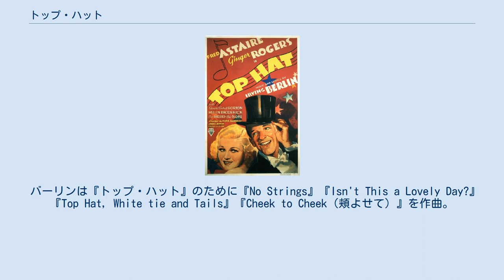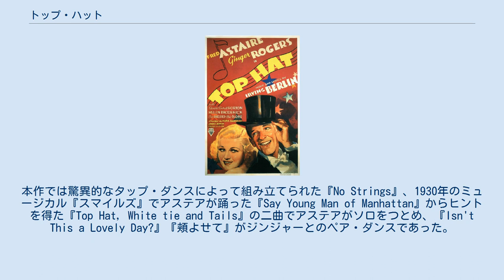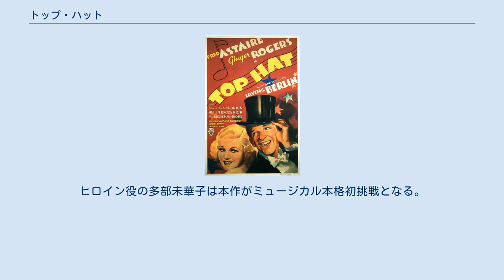トップ・ハット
『トップ・ハット』（Top Hat）は、1935年のアメリカ合衆国のミュージカル映画。
 フレッド・アステアとジンジャー・ロジャースによる共演第4作である。
歌曲をアーヴィング・バーリンが担当。
RKOスタジオ製作。
 2011年にイギリスにて舞台化された。
 『コンチネンタル』以来アステア＝ロジャース映画でおなじみのすれ違いラブコメディ。
 公演のためにロンドンを訪れたブロードウェイダンサーのジェリーが、同じホテルに滞在するモデルのデイルに一目惚れ。
一時は心を通じ合わせる二人だが、ジェリーのことを友人の夫だと勘違いしたデイルはベニスへ逃れ、当てつけにデザイナーのアルベルトと結婚してしまう。
あわてて後を追ったジェリーは何とかデイルの勘違いを説き、アルベルトとの結婚も司式の牧師が偽者であるために不成立となり、ハッピーエンドとなる。
 ※ 吹き替え放映：日本テレビ『新春映画劇場三本立て』より 『コンチネンタル』（1934年）の大成功によって「マネー・メイキング・スター」となったアステアとロジャースのコンビの第四作として、スタジオは同作の路線を踏襲した作品を企画した。
製作のパンドロ・S・バーマンは本作の目玉としてアーヴィング・バーリンに歌曲を依頼し、監督のマーク・サンドリッチ、共演のエドワード・エヴァレット・ホートン、エリック・ローズ、エリック・ブロアなど『コンチネンタル』のスタッフとキャストを再結集した。
先行して出来上がったバーリンの歌に添うように脚本が執筆されたが、共演者を『コンチネンタル』と同じような役で起用し、ストーリーよりもミュージカル・シークエンスを重視した内容はほとんど『コンチネンタル』の焼き直しに過ぎず、目を通したアステアはバーマンに長文の手紙を送って書き直しを依頼した（アステアは人見知りのつよい性格で制作会議などで発言することが苦手であったため、しばしば映画に対する要求は書簡のかたちで行われた）。
バーマンは脚本の訂正を確約したが、それでもなおストーリーは『コンチネンタル』の影響を脱することができなかった。
 バーリンは『トップ・ハット』のために『No Strings』『Isn't This a Lovely Day?』『Top Hat, White tie and Tails』『Cheek to Cheek（頬よせて）』を作曲。
後にスタンダード・ナンバーとなった作品が多く含まれていた。
さらにスタジオ側の要求でプロダクション・ナンバーにふさわしい明るい曲として『The Piccolino』を提供。
バーリン自身はこの曲の出来にかならずしも満足せず、アステアも気に入らなかったため、当初の予定とは異なりロジャースが歌ったが、公開後は高い人気を集めた。
 ダンスのために5週間のリハーサルを要求したアステアは、ハーミズ・パンとともに5曲のダンスに振付を行い、撮影ではいつもどおり完璧な演技を披露した。
本作では驚異的なタップ・ダンスによって組み立てられた『No Strings』、1930年のミュージカル『スマイルズ』でアステアが踊った『Say Young Man of Manhattan』からヒントを得た『Top Hat, White tie and Tails』の二曲でアステアがソロをつとめ、『Isn't This a Lovely Day?』『頬よせて』がジンジャーとのペア・ダンスであった。
なおウディ・アレン監督『カイロの紫のバラ』（1985年）のラスト・シーンには『頬よせて』のシークエンスが用いられ、本作へのオマージュとされている。
 『頬よせて』のための衣装として、スタジオは1500ドル分のオーストリッチの羽をあしらったドレスをロジャースに用意するが、衣装リハーサルに入るとドレスの羽が大量に抜け落ち、舞台上は「コヨーテがニワトリを襲ったような」「吹雪」となり、目や鼻に入った羽のためにアステアはくしゃみが止まらなくなった。
衣装係は羽をすべてドレスに縫いつけると確約し、翌日再度リハーサルが行われるが、依然として羽は抜け続け、怒ったアステアがロジャースとその母親（ロジャースの母は有名なステージママで、撮影には必ず...